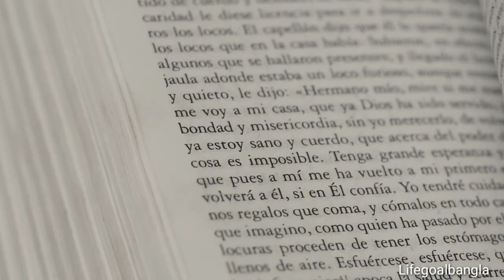বুদ্ধির ব্যবহার না করলে মরছে পড়ে যাবে|Chanakya Neeti in Bangla|Chanakya Bani in Bengali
চানক্য বাণী ❤